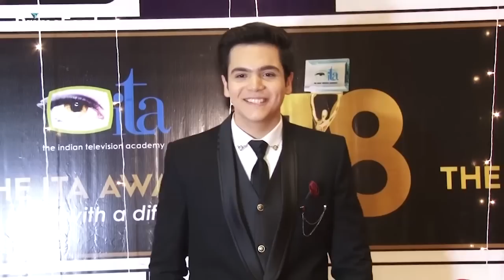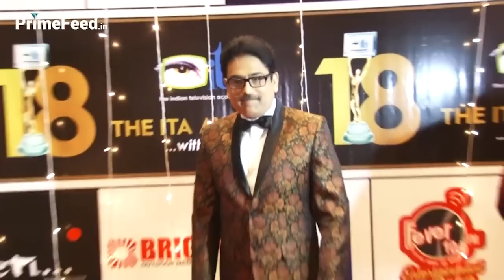Taarak Mehta Ka Ooltah Chashma Babita Ji Photoshoot In Singapore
Get ready to be amazed by the stunning Babita Ji (played by Munmun Dutta) from the iconic show Taarak Mehta Ka Ooltah Chashma in her latest photoshoot in Singapore! Known for her glamorous and chic style, Babita Ji has once again left fans in awe with her captivating photoshoot against the beautiful backdrop of Singapore.

In this video, watch as Munmun Dutta effortlessly rocks her stylish outfits and poses for the camera in some of Singapore's most picturesque locations. Whether it’s a stunning skyline or serene beaches, her photoshoot captures the essence of both elegance and fun.

Her stunning looks, graceful poses, and confident demeanor prove why she is not just a favorite on-screen character but also a true style icon. This photoshoot is a perfect blend of beauty, fashion, and the vibrant energy of Singapore!